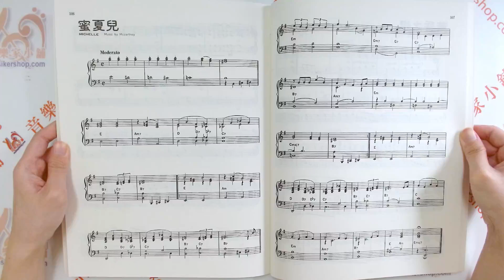保羅‧毛利亞Paul Mauriat 鋼琴幻想曲 華麗的音響【CY-P945】【6663200301588】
波爾．瑪麗亞
保羅‧毛利亞Paul Mauriat 鋼琴幻想曲 華麗的音響
保羅‧毛利亞為法國現代音樂家，音樂注重旋律與和聲，節奏清晰活潑，風格清新，成功地將古典音樂與流行音樂相結合，創立了三大輕音樂樂團，被譽為輕音樂之父。

作者 Paul Mauriat 保羅 ‧ 毛利亞
總頁數 127
特徵 流行歌曲
適用對象 進階 高級
樂器 鋼琴

【目錄】
愛的恐懼──J' AI PEUR
愛的假日──HOLIDAYS
愛的馬車──CHARIOT
愛的傳說──I LOVE YOU BECAUSE
愛的歷史──UNE BELLE HISTOIRE
愛的夢中──I WON'T LAST A DAY WITHOUT YOU
蒼白的夜曲──NOCTURNE
阿多德──ADORO
重溫舊夢──YESTERDAY ONCE MORE
愛琴海的真珠──PENELOPE
艾曼紐夫人──EMMANUELLE
男歡女愛──A MAN AND A WOMAN
橄欖的首飾──EL BIMBO
風的絮語──THE WINDMILS OF YOUR MIND
卡利布的白砂──MACHU-PICCHU
枯葉──AUTUMN LEAVES
再說愛的話語──PARLEZ-MOI D'AMOUR
愛的浪漫曲──ROMANCE DE AMOR
且沙拉──CHE SARA
愛的阿蘭費斯──ARANJUEZ
相思病──LA MALADIE D'AMOUR
愛是藍色的──L'AMOUR EST BLEU
你不用說你愛我──YOU DON'T HAVE TO SAY YOU LOVE ME
寂靜之聲──THE SOUND OF SILENCE
莎芭女王──LA REINE DE SABA
夏日戀情──DU SOLEIL PLEIN LES YEUX
白色情侶──I3JOURS EN FRANCE
秋水伊人──LES PARAPLUIES DE CHERBOURG
採真珠者──THE SONG OF PEARL FISHER
欺騙──THE STING
兩小無猜──MELODY FAIR
日復一日──DAY BY DAY
海邊的別離──ADIEU L'ETE, ADIEU LA PLAGE
眼淚的觸技曲──TOCCATA
惡魔島──FREE AS THE WIND
愛情生活──VIVRE POUR VIVRE
真情──FEELINGS
威尼斯之愛──ANONIMO VENEZIANO
早晨過後──THE MORNING AFTER
奪標──MY WAY
媽咪是憂鬱的──MAMY BLUE
蜜夏兒──MICHELLE
黃昏之戀──FASCINATION
往日情懷──THE WAY WE WERE
白雪紛飛──TOMBE LA NEIGE
黎明的狂歡節──BRASILIA CARNAVAL
夜霧中幽會──LA PLAYA
夜的旋律──LA NUIT
巴黎最後的探戈──LAST TANG IN PARIS
最後的華爾滋──THE LAST WALTZ
喜愛兒童──LOVE CHILD
李麗 ‧ 瑪蓮──LILI MARLEEN